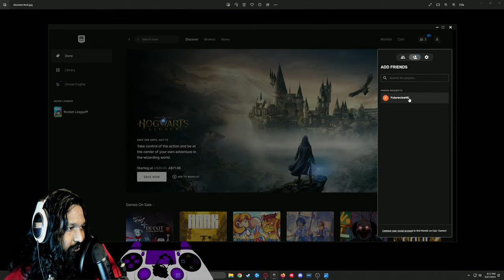What Did You Think Would Happen? · Rocket League Live Stream Episode 67 · 1440p 60FPS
Hi Hello Hi, I'm Rosh, I'm from Australia and I like to think I'm a Variety Streamer! but.. I just play Rocket League. Come say Hi :)

This is the Sixty Seventh (67) YouTube Gaming LIVE Stream in the Rocket League Series.

If you're looking to improve your gameplay, or just learn some new tips, then you need to listen to this episode! By the end of it, you'll have a better understanding of the importance of setting and achieving your milestones and goals (both figurative and literal), and be able to apply it to your own gameplay in Rocket League.

Make sure to watch this episode! We'll be covering some important strategies for playing the game, improving YOUR game and how to keep your momentum going and because it's a live stream you, yourself can be a part of the best moments, funny moments, tutorials, guides and even play some matches.

If you're not familiar with it, Rocket League is a highly competitive game where you play as cars and battle it out against other players in a variety of ‘Soc-CAR’ matches; Similar to Soccer or Football.

Generally, Rocket League has casual and competitive ranked playlists where you can play 1v1 ones / 2v2 twos or 3v3 threes (and even the chaotic 4v4 in casual) but also you can play ‘hoops’ which is a basketball style match, ‘Snow Day’ - Hockey and more! There are both Community and Developer run Tournaments, Trading, Leader boards and so many things that make this game the greatest of all time. All stats and items carry across platforms (if you play on pc or console) as well so, go out there and try your best but also have fun!

It doesn't stop there, Rocket League offers a wide range of diversity of play styles in game as well as the diverse game modes described above. There are mechanical and positional avenues that allow free form movement throughout the entire field with or without the ball, for example: mechanics such as the flip reset, air dribble, ground dribble and more are all a part of that including passing, scoring and saving making up a part of the experience this game has to offer.

Rocket League is a FREE TO PLAY game which can be downloaded through the EPIC GAMES launcher.

We’re Streaming Rocket League live so that you can experience the action for yourself!

My Region: Oceania | OCE

My Rank Season 11: 1v1 Champion 1 | 2v2 Grand Champion 1 | 3v3 Champion 2

My Rocket League Car Kit: Titanium White Fennec | Titanium White Zomba Wheels | Titanium White Halo Topper | Titanium White Lightning Trail | Interstellar Pink Decal | Faded Cosmos Boost | Meteor Storm Goal

Also I currently support the following languages through Closed Captions (CC) Subtitles: Arabic, Chinese, Dutch, English, French, German, Greek, Hindi, Italian, Japanese, Korean, Malay, Norwegian, Portuguese, Punjabi, Russian, Sinhala, Spanish. :D

 - Any purchases made through EPIC games with my creator code will give me some form of revenue
 - Please don't feel any need to send tips/donations, but you can if you'd like to